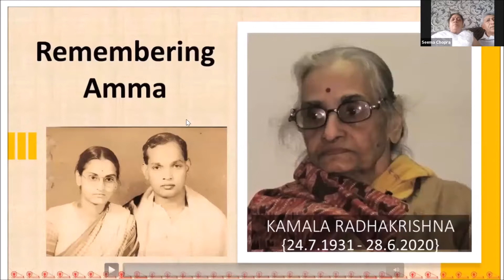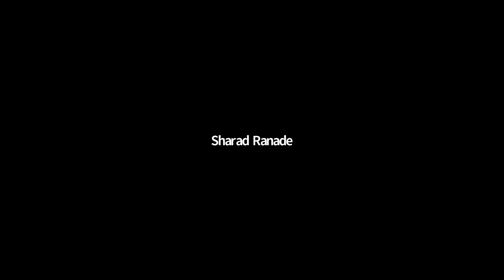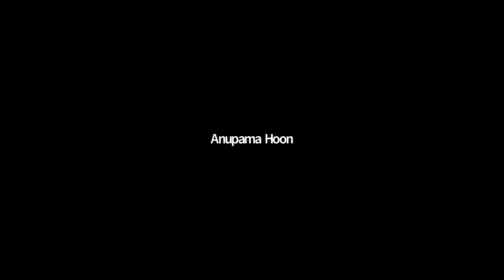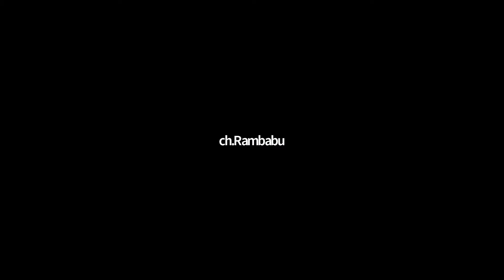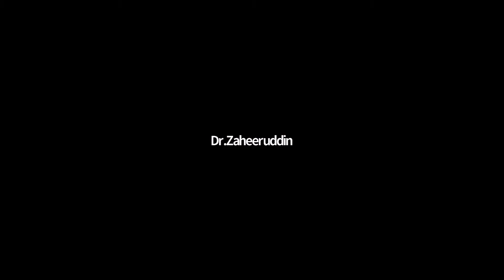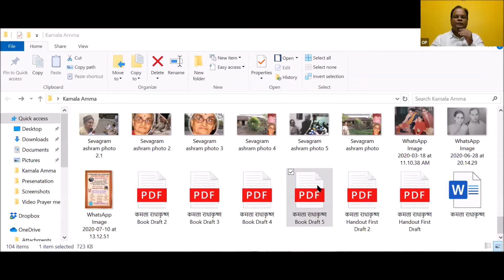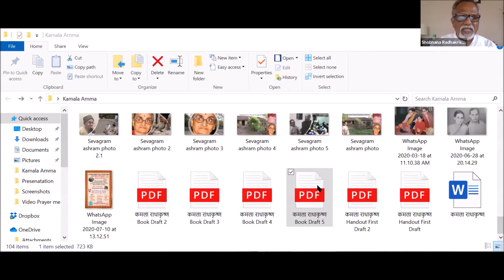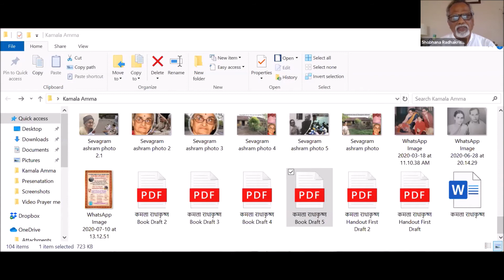Remembering Gandhian, Smt Kamala Radhakrishna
A webinar held to remember the life and contribution of Smt Kamala Radhakrishna. All Religious prayers by Venerable Geshe Dorji Damdul La and Dr S.N. Subbarao and others.
Tributes by the Gandhian Institutions, Gandhians and family members
An initiative of Radhakrishna Collective.